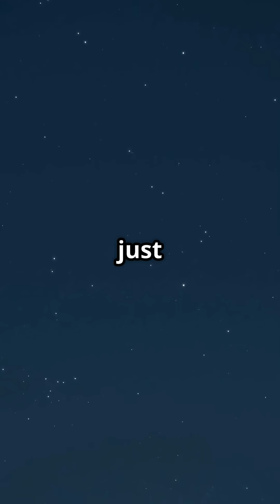Fun Star Facts for Kids: 1-Minute Space Adventure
Discover the magic of stars in this fun 60-second space adventure perfect for kids and youth! Join us as we count down amazing star facts that will light up your imagination. Did you know that stars are giant balls of hot gas, mostly hydrogen and helium? Or that our Sun is actually a star, just much closer to Earth? Spark your curiosity about the universe and impress your friends with cool star trivia!